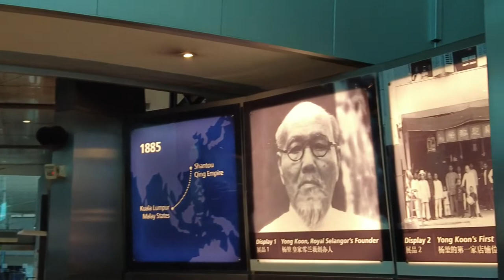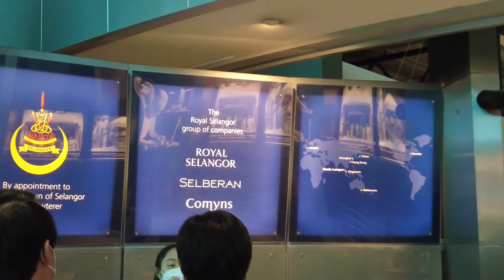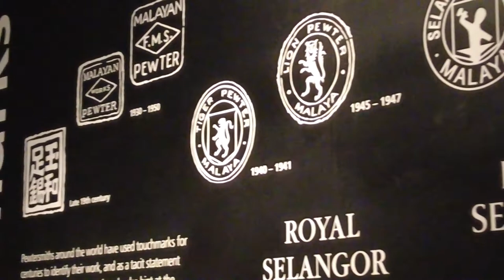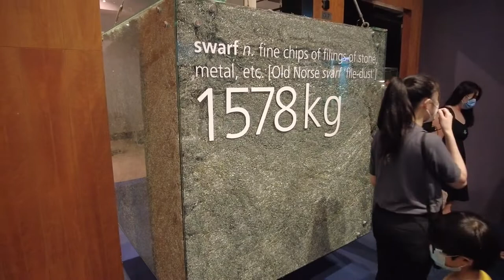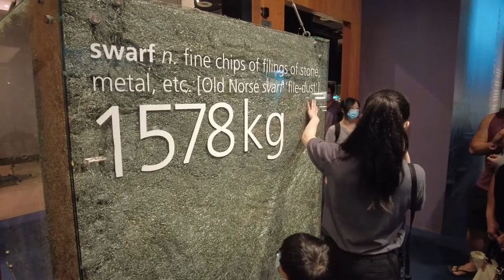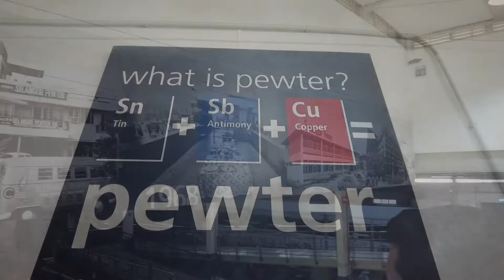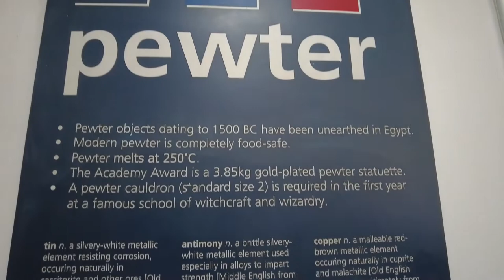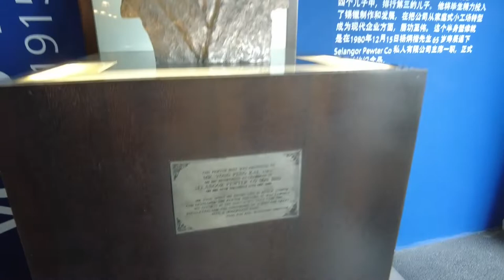Free Guided Tour of Royal Selangor Visitor Center Kuala Lumpur - Amazing experience with Subtitles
Royal Selangor Visitor Center Kuala Lumpur  -  Amazing Guided Tour with Subtitles
(33 subtitle Languages available, please select your language under video setting)

This is an extremely wonderful and free tour daily, up to 5pm at the Royal Selangor Visitor's Center. Learn about Royal Selangor company. What is Pewter. How it is made, and crafted, and molded and polished and finished. See also the tour of the antique museum. All through this video from anywhere in the world. Translated into 33 different subtitles.

Translation of subtitles from English into 33 different languages provided by Google Translate.

Chapter Content Markers
00:00 - Introduction & Arrival
00:34 - Starting the Tour
03:09 - Museum Area Guided Tour
07:50 - Sculptures in the Gallery
10:05 - Production Demonstration
15:30 - Factory visit + Foundry
17:44 - Showroom & Gallery